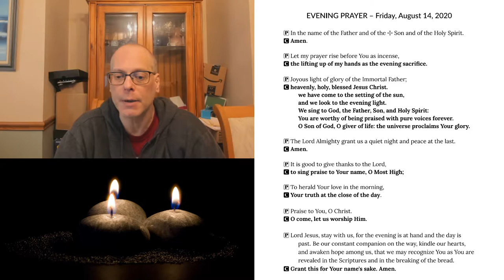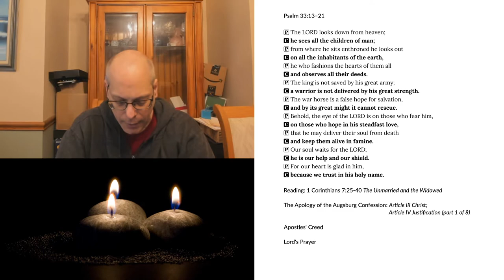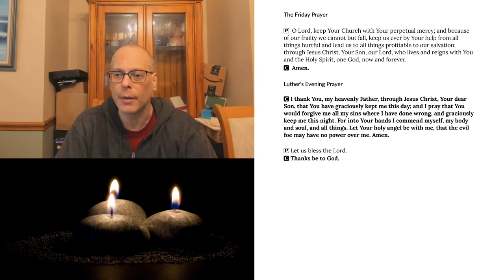Evening Prayer for Friday, August 14, 2020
1 Corinthians 7:25-40 The Unmarried and the Widowed
The Apology of the Augsburg Confession: Article III Christ; Article IV Justification (part 1 of 8?)